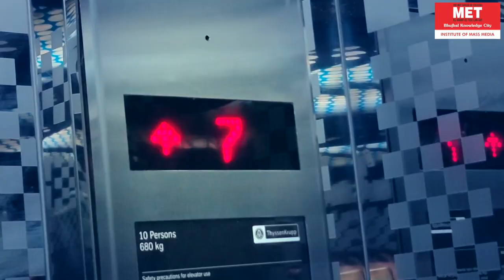Admissions Open 2022 | MET Institute of Mass Media | MET, Mumbai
MET Institute of Mass Media, Mumbai is one of the top ranking Mass Media & Communication Institute in Mumbai.
MET Institute of Mass Media offers:
Advanced Diploma in Mass Media (ADMM) - Advertising
Advanced Diploma in Mass Media (ADMM) - Entertainment
Advanced Diploma in Mass Media (ADMM) - Digital Marketing
Advanced Diploma in Mass Media (ADMM) - Journalism and Public Relations